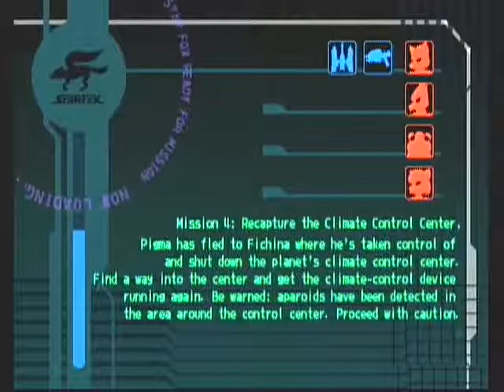Mission 4. Fichina; Into the Storm . Star Fox Assault . Nintendo Gamecube